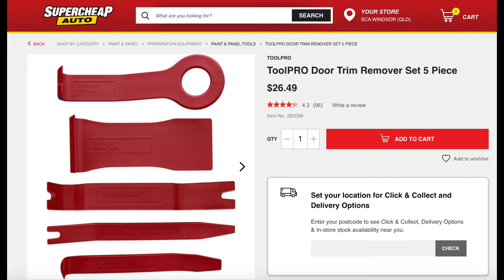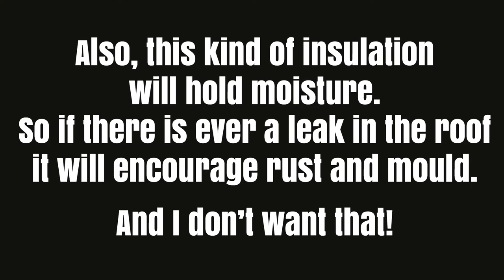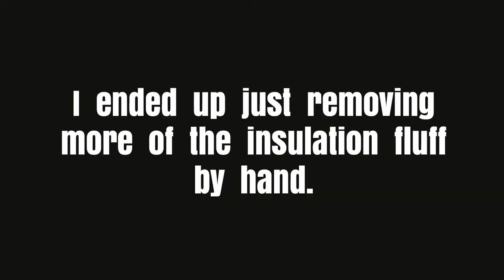Removing the roof panels and ceiling insulation in my Toyota Coaster bus conversion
More progress on my Toyota Coaster bus conversion this week. I am removing the ceiling panels, airconditioning ducts and roof insulation in my Toyota Coaster.

It encourages Youtube to share my video with more people who may find it helpful - together we can inspire more people to follow their dreams!

SUPPORT MY HANDMADE BUSINESS
* help me keep my bus wheels (and the video footage) rolling!*
Did you know I am an artist and have my own handmade business?
I create beautiful, unique handmade notebooks and other stationery products using recycled and handmade papers and other sustainable materials.

Embrace life and make the most of every day while you can xx